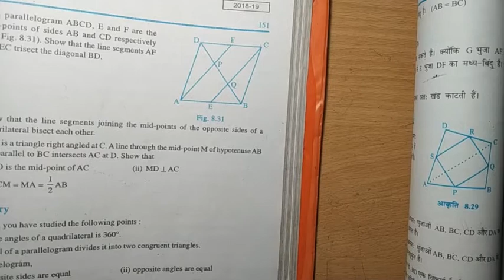Quadrilaterals Class 9 Ex. 8.2 Q6, Q7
At 9:30 it's AM & MB not AB